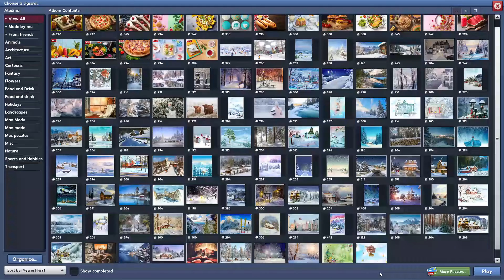Blueberry Muffins in 13min21s